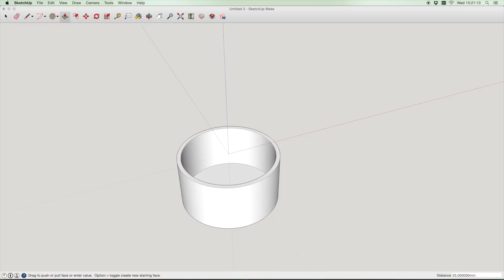Wirelessly powered desk lamp using Adafruit Trinket & NeoPixels